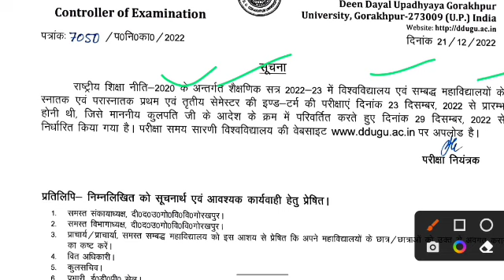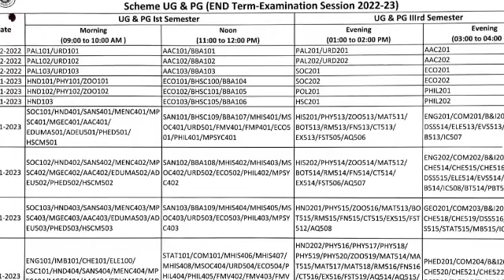23 दिसंबर से नही होगा Exam| DDU End Term Exam 2022 New Time Table |DDU End Term Exam 2022 Admit Card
@Target Semester

ddu University semester exam 2022
ddu  pg course semester exam 2022
ddu semester exam
ddu University semester exam 2022 Syllabus
Allahabad university entrance exam 2022 previous years questions paper,
ddu University
DDU Semester Exam 2022